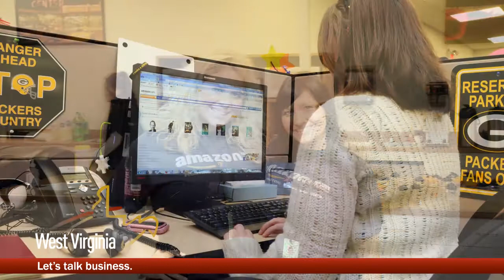Amazon Ribbon Cutting